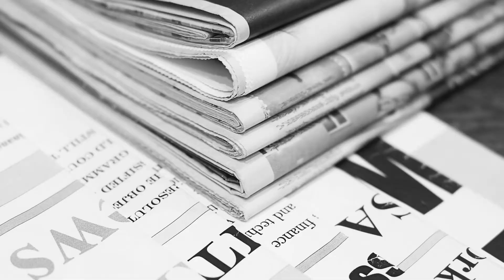VIETNAM NEWS| 08 OCT 2022| Chairwoman Van Thinh Phat Arrested and SCB Branches filled with Customers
🆕Vietnamese property development tycoon arrested for bond fraud and SCB’s branches were filled with customers to withdraw money
🔆 SHARE IF THIS NEWS IS NECESSARY FOR YOUR FAMILY AND FRIENDS!
👍 VIETNAMMANUAL- MAKE YOUR VIETNAM EXPERIENCE GREATER!